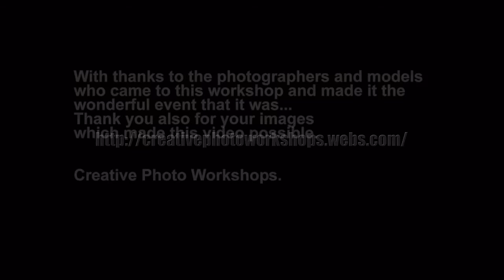EchucaPalooza '09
The fun and photos from the Creative Photo Workshops weekend in Echuca, September 2009